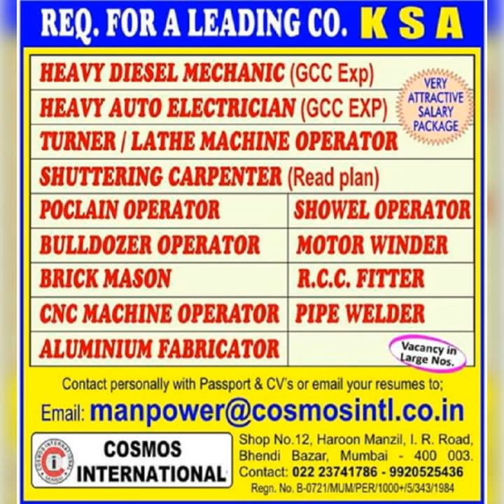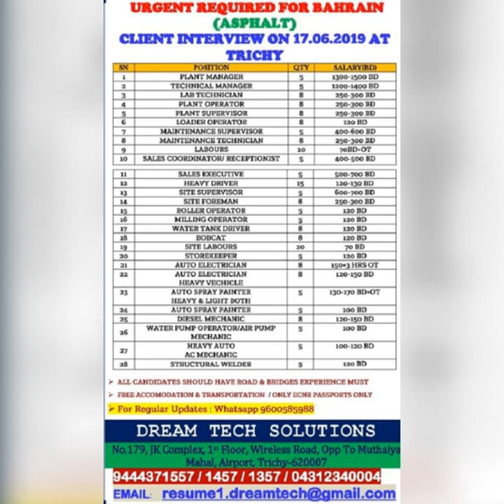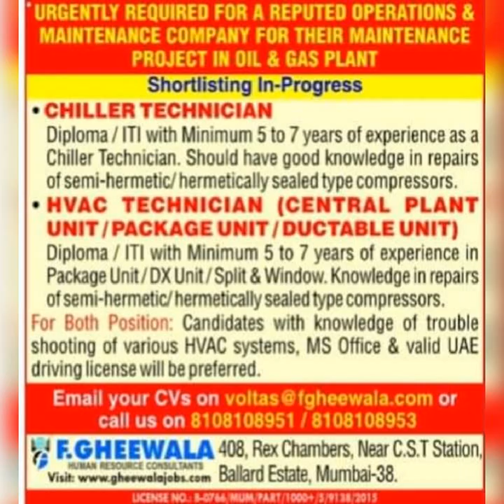gulf jobs vacancies 2019/வெளிநாட்டு வேலைவாய்ப்பு kuwaitTamil abroad jobs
Gulf jobs vacancies 2019/வெளிநாட்டு வேலைவாய்ப்பு/Abroad jobs